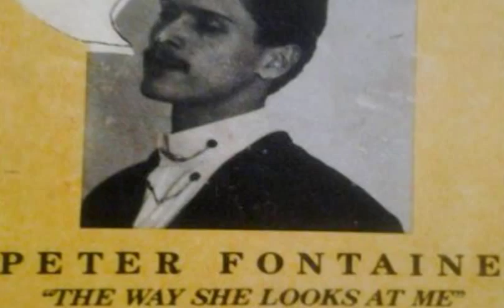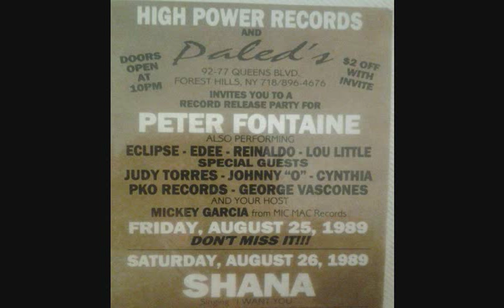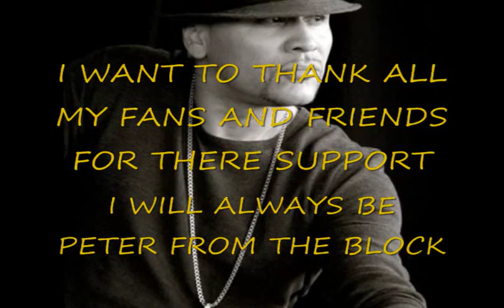Peter Fontaine-Up Close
The through the years journey of Peter Fontaine